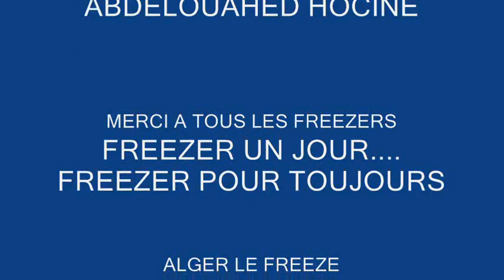Alger - Le Freeze Samedi 19 mars 2011 (Wedding & Events Planner - WEP)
Wedding & Events Planner (WEP) à organisée et pour la 1ere fois à ALGER le samedi 19 mars 2011 à la SAFEX - PINS MARITIMES,à 13H30, une FREEZE PARTY, sous le nom de ALGER - LE FREEZE "PARCE QUE LE MONDE VA TROP VITE".

Environ 50 personnes invités sur FACEBOOK ont pu venir pour participer a cette premiere.

Merci a tous les freezers.

FREEZER UN JOUR,,,,,, FREEZER POUR TOUJOURS